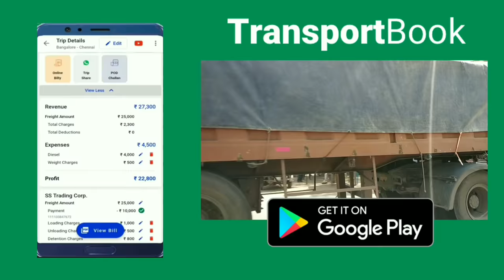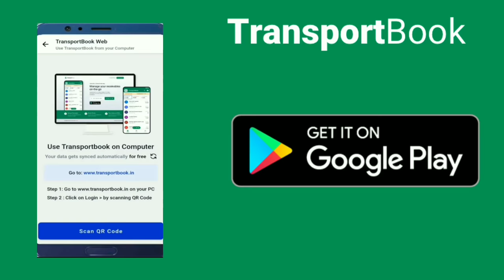🇮🇳MADE IN INDIA TRUCKS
TransportBook - India’s No.1 Transporter App. Maintain Transport Register, Truck Register & Driver Khata on mobile with this Free and 100% Secure App.

image credits -
●alamy stock images
●binai 2011
●tata ,ashok Leyland,mahindra,bharat benz,eicher,sml,hino,kamaz,man ltd.,force, Volvo,scania
●motor india online

Video is educational purpose only. copyright disclaimer under section 107 of the copyright act 1976 .allowance is made for "fair use" for purposes such as criticism,comment,news reporting, teaching , scholarship and research.fair use is use permitted by copyright statute that might otherwise be infringing,non profit,educational or personal tips the balance in favor of fair use.